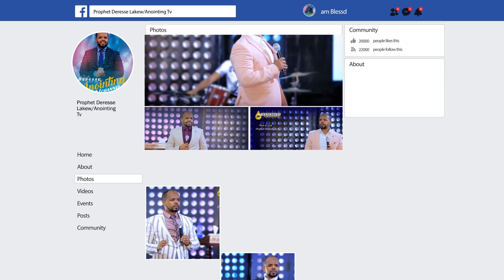አስደናቂ...የትንቢቱ ቃል ተፈፀመ...||MAN OF GOD PROPHET DERESSE LAKEW